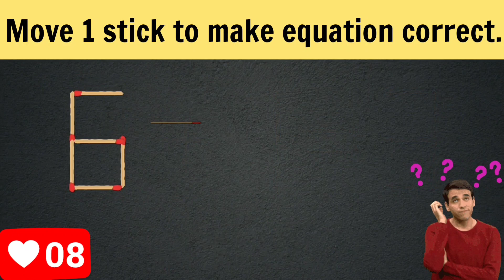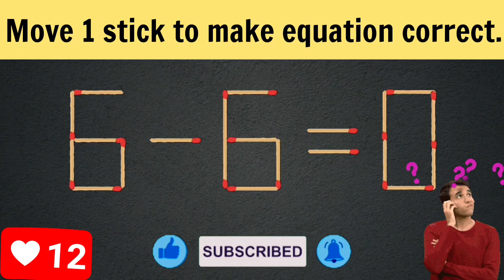Matchstick puzzle.Move 1 stick to make equation correct.